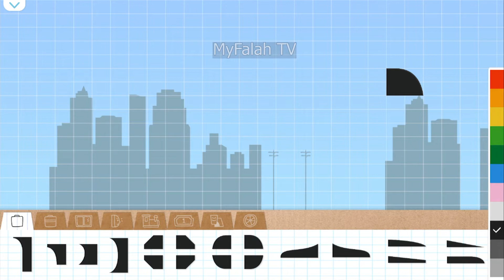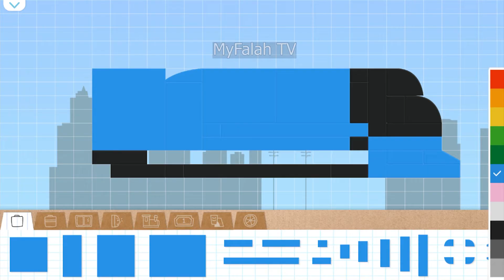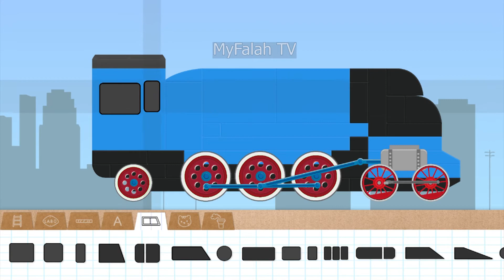Labo Brick Train Game EP 279 - Membuat Rocket Train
Cara Membuat Kereta di Game Labo Brick Train
Cara Membuat Kereta Api dan Lokomotif menggunakan Labo Brick Train

Labo Brick Train adalah permainan untuk kereta api untuk anak-anak yang dapat merangsang imajinasi dan kreativitas mereka. Labo Brick Train dapat membuat suatu bentuk kereta api, anak-anak dapat membuat kereta api menggunakan labo brick train.

Labo Brick Train is a game for kids that can stimulate their imagination and creativity. It is an amazing train building and driving app for children. It provides a virtual sandbox where children can freely build and play with brick trains.